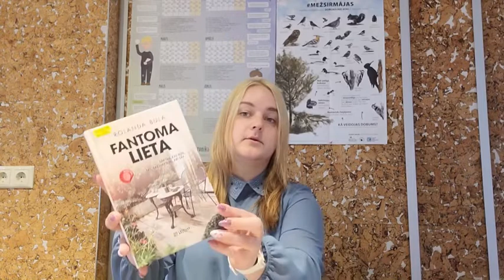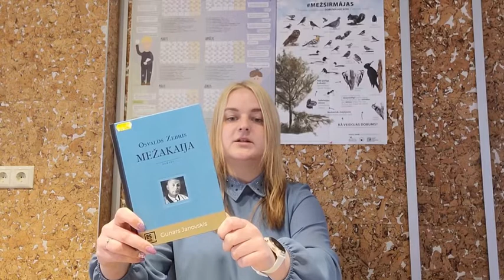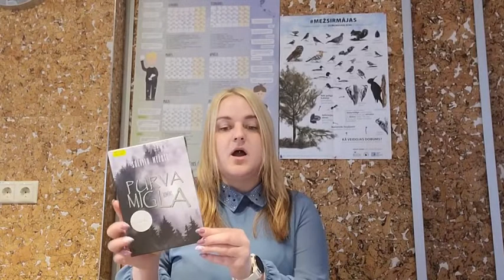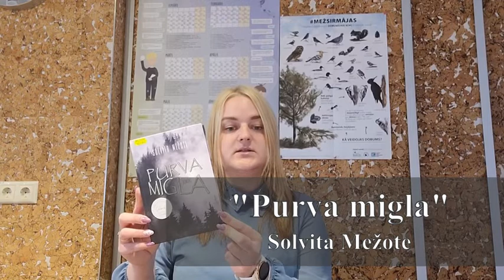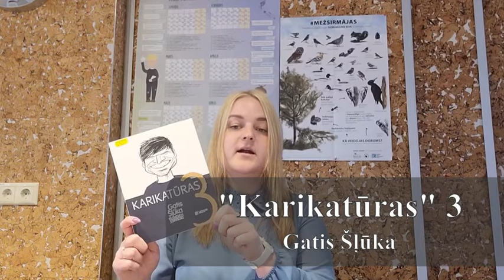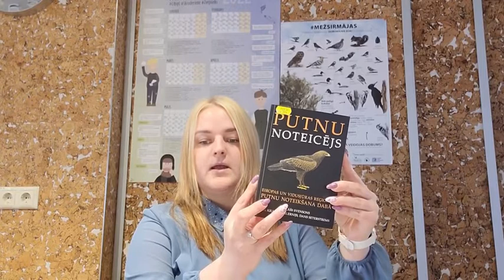Maija jauno grāmatu apskats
Ieskats Limbažu Galvenās bibliotēkas maija grāmatu jaunumos